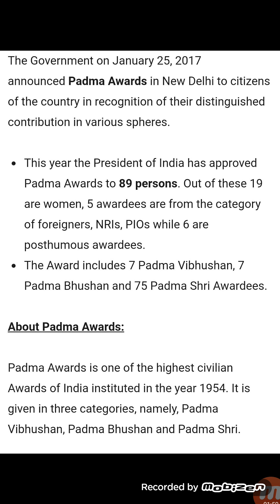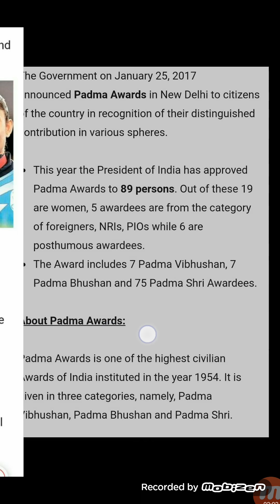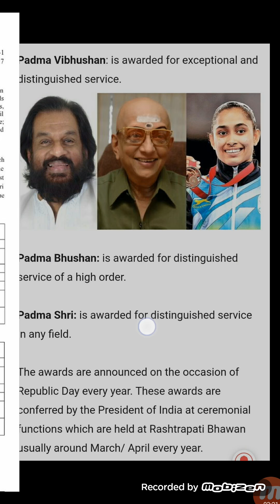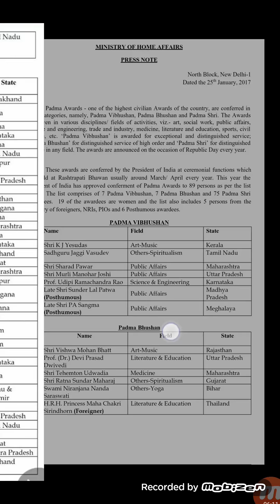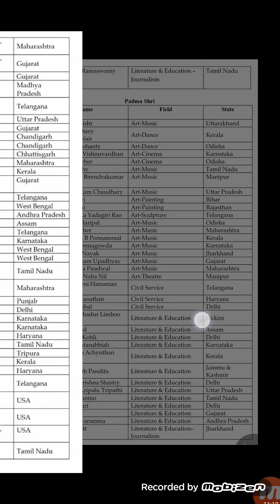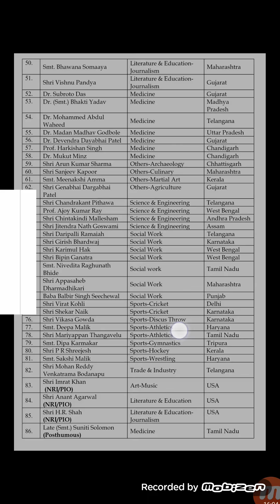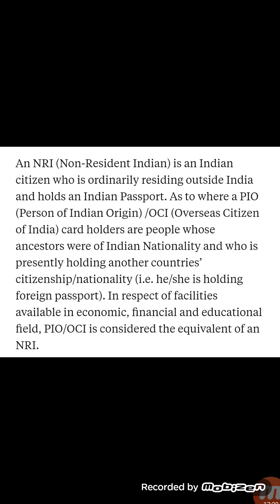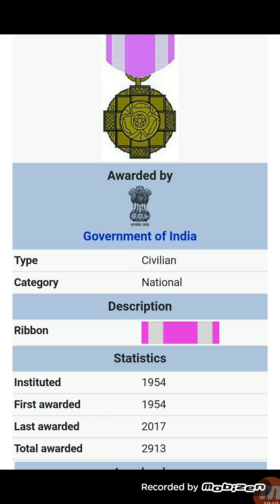PADMA AWARD 2017 FOR ALL UPCOMING EXAMS.. UPPSC,SSC,RAILWAY,BANKING